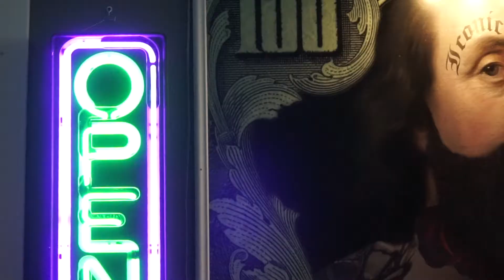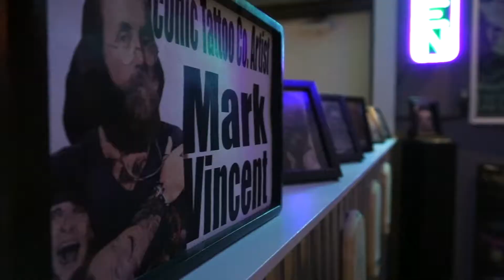Iconic Tattoo Co. | Downingtown, PA | By Mark Vincent | For The Outstanding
Take a look inside Iconic Tattoo Co. in Downingtown, PA! We highly recommend this shop for the award winning talented artists and great customer service. Stop in to set up your next appointment or visit them on the web

Audio: Give Ceazer - Geevee